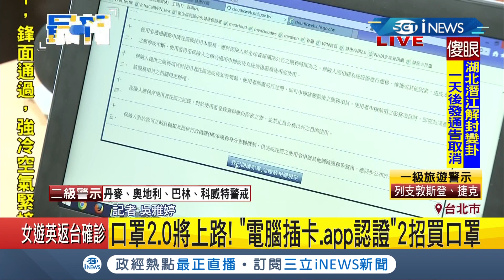口罩實名制2.0將上路！ App秒湧入萬人卡爆...健保署:將全力加強流量｜記者 吳雅婷｜【台灣要聞。先知道】20200311｜三立iNEWS